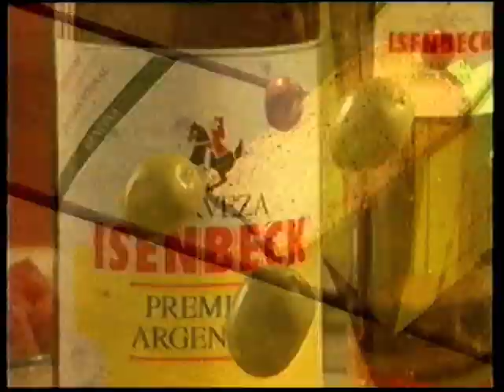Tanda Publicitaria | LS85 Canal 13 | Diciembre 1997 | Parte 06/10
Calidad: LP

Durante la transmisión de "Despabílate Amor"

La tanda incluye:

00:00 Isenbeck (Jingle "Bebes de Mi [Rosana]")
00:48 Yogures Ser
01:08 La Banda del Golden Rocket
01:46 Las Juanas
02:14 Rock Nacional (La Zimbabwe) Revista Noticias
02:48 Bervely Hills 90210
03:19 ID

Para que este espacio sea justo para todos, si vas a usar este material debés mencionar la fuente en la descripción, sea el link de este video o el link de este canal. ¡Gracias!